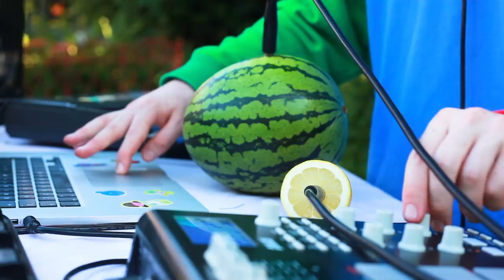How To Make An Iglooghost Song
‘Neō Wax Bloom’  Out Now -

Directed by Luke Gibson